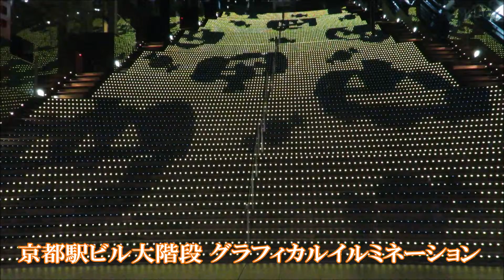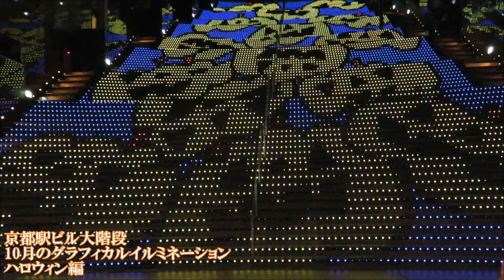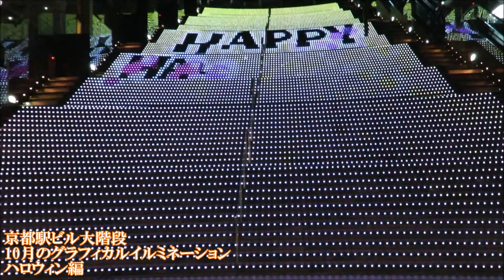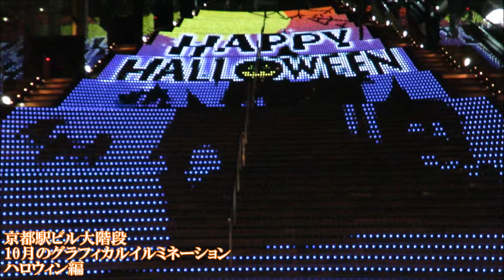京都駅ビル大階段 10月のグラフィカルイルミネーション ハロウィン編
クリックお願いしますʕ　 •`ᴥ•´ʔ/　♪

2015年10月、和歌山県白浜町にある
アドベンチャーワールドへ行きました。
白浜から特急くろしおに乗り、京都まで移動してきました。

京都に着いたその日は20時過ぎで
どこかにいけるような時間はなかったため
京都駅ビルの大階段や駅周辺を歩きました。

京都駅ビル大階段のグラフィカルイルミネーションを見ました。
10月だったのでハロウィンや時代祭のデザインでした。